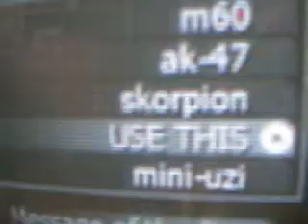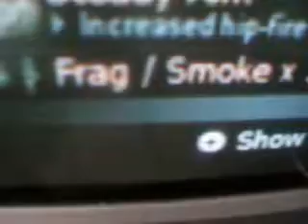cod mwr wii friend code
Name: UCW]behemoth
Level: 44
Favorite Maps:#1 Bog, shipment, pipeline, and more i can't thimk now.. :D
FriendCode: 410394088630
What gun do I use? LOTS. AK-74u, AK47, M21, M16, P90, M4, probably more lol :D
Special Grenade: Stun
Have fun being killed.